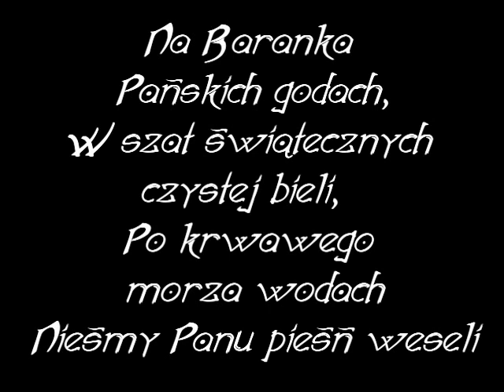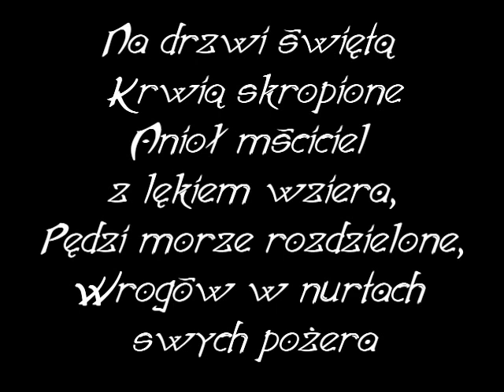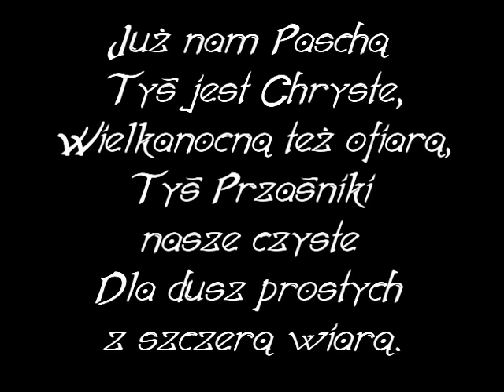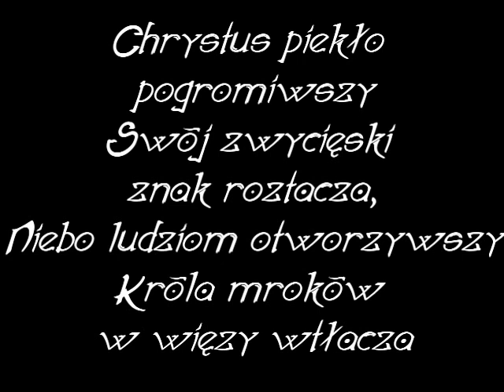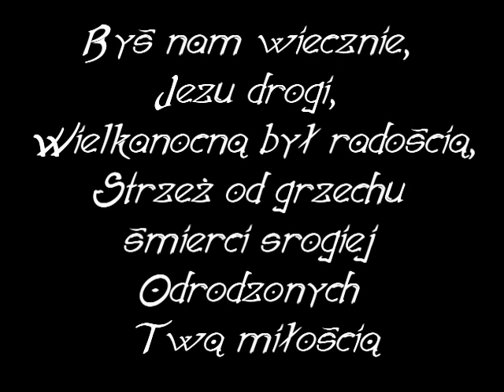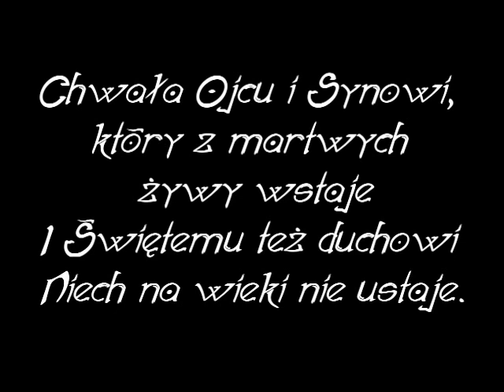Oto są Baranki Młode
18 Kwiecień 2018 Wieczór Uwielbienia